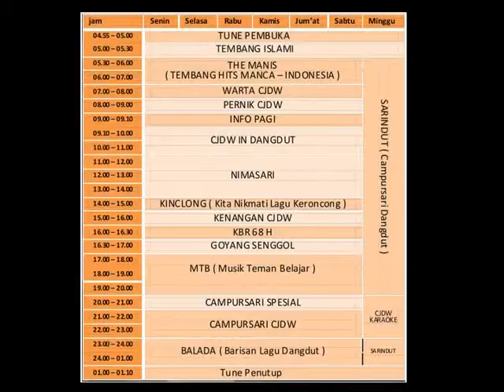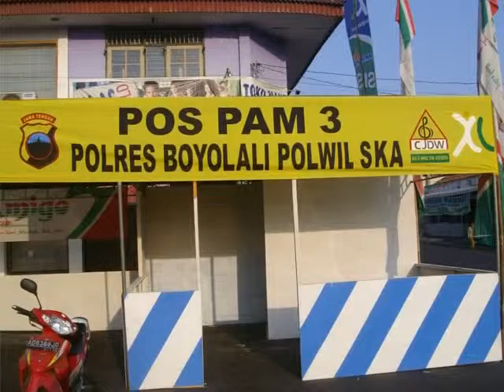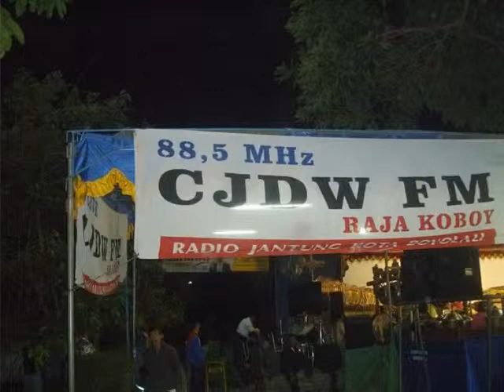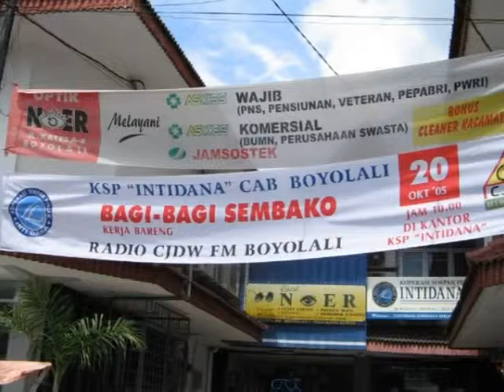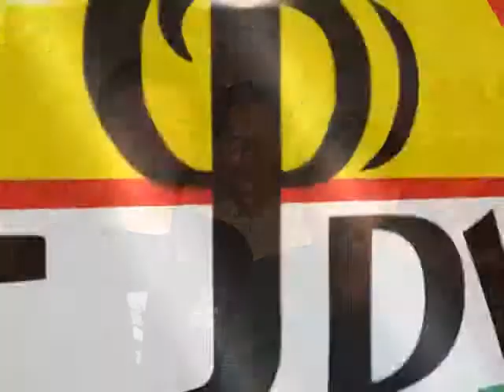Program Acara Radio CJDW FM Boyolali.mp4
Concept : Ari
Editing : Wahyu Asyhar